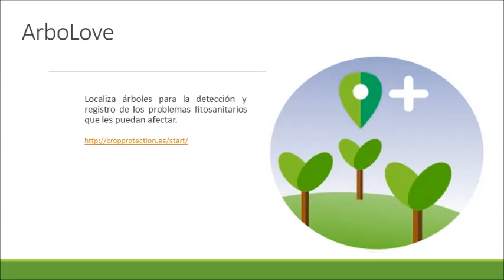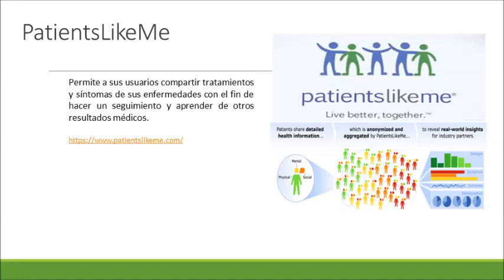Proyectos de Ciencia Ciudadana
La ciencia ciudadana es investigación científica llevada a cabo por científicos junto a gente común. Hay muchos proyectos en marcha...no lo dudes e implícate!

Vídeo realizado por el Servei de Biblioteques i Documentació de la Universitat de València para el Micromooc sobre Ciencia Abierta , Octubre 2019